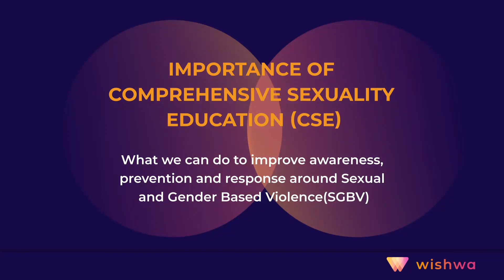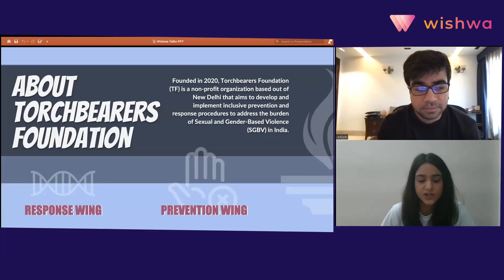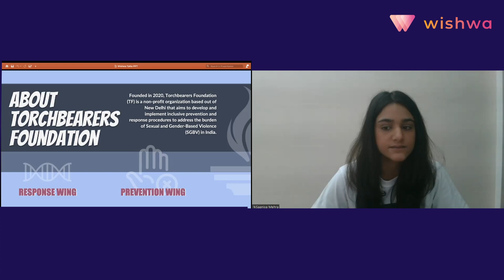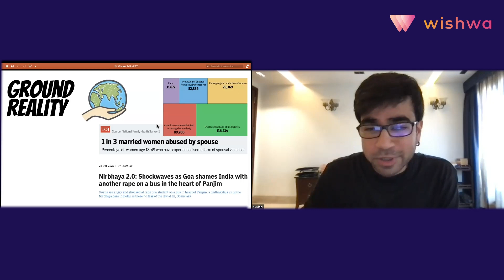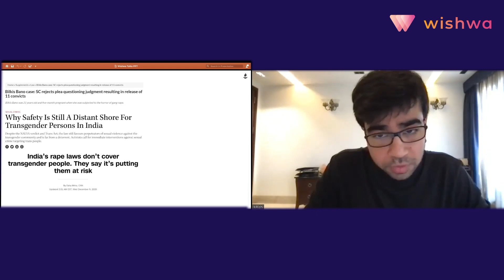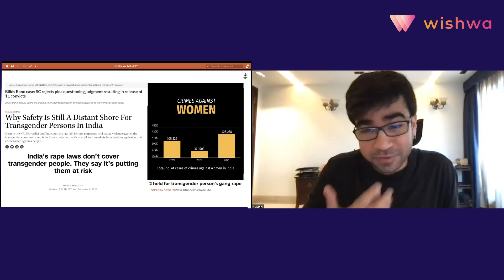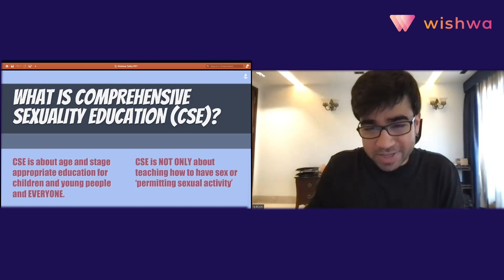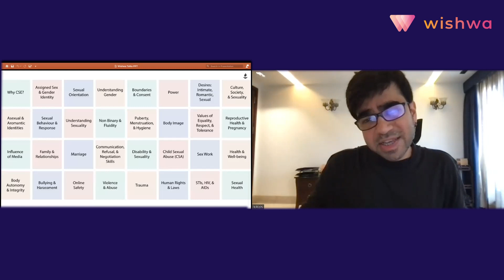Breaking Down The Threats Confronting Women, Children and LGBTQ in India | Torchbearers Foundation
In 2021, India lodged an average of 86 rapes per day, with 49 offences against women per hour.

In India, taboos related to sex and sexuality are widespread and prevalent. So are myths and misconceptions, which lead to further misunderstandings and confusion for the young and curious minds of children and teenagers.

In this video, our experts Saaniya Mehra, Rishi Talwar, Pankti Gohel and Neti Ranjan from Torchbearers Foundation give an overlay of the widespread problems related to sexuality and gender-based violence stemming from taboos, misconceptions and myths. They also explain how Comprehensive Sexuality Education, awareness and having healthy, open conversations related to sexuality can help create a safer and healthier society.

00:00 Introduction
01:00 About Torchbearers Foundation
02:53 Vision
03:42 SGBV against women & trans persons
07:59 SGBV against children
12:00 CSE

Torchbearers Foundation is a non-profit organization that works with people across ages and gender, in the sphere of Public Health systems and Criminal Justice systems.
Saaniya Mehra, the co-founder and co-directing manager of Torchbearers Foundation is an entrepreneur with over 4 years of work experience in the private and public healthcare sectors of India and is experienced in navigating public health policy.
Rishi Talwar, the co-founder and co-directing manager of Torchbearers Foundation is a psychologist by training. He has a Master of Arts degree in Clinical Psychology from the University of Pune.
Pankti Gohel, a consultant to Torchbearers Foundation, is a trained Counselling Psychologist, holding a Master's degree in Applied Psychology. Her work with diverse individuals and communities involved creating awareness about mental health, sexual harassment & child sexual abuse.

About WishwaTalks
WishwaTalks is an initiative by Wishwa India, a platform for change. Through our insightful weekly webinars, camps, and competitions, we aim to spread curiosity for learning and bring awareness to the world's current hot topics and issues. With a special focus on highlighting the natural bounty, heritage, and social factors of our own country, we invite changemakers and experts in a variety of fields to share their wealth of knowledge with you, for free.

Fundraisers:
Help Hearing Impaired Children Get Teachers

Donate for the children with Special Needs at Kanna Ashrai Foundation

Help Roshni Trust conduct free psychiatry camps for the underprivileged!